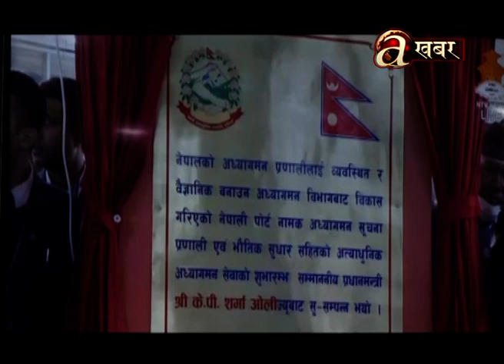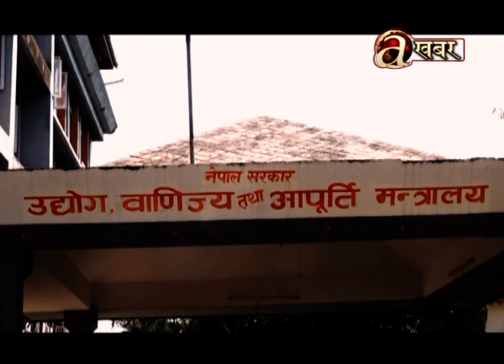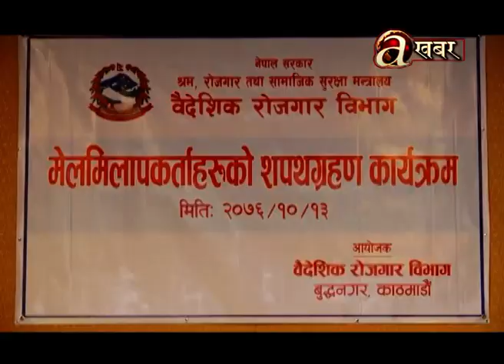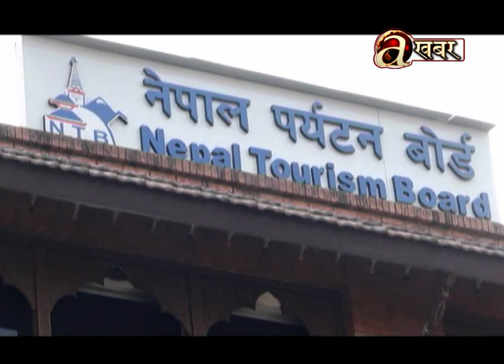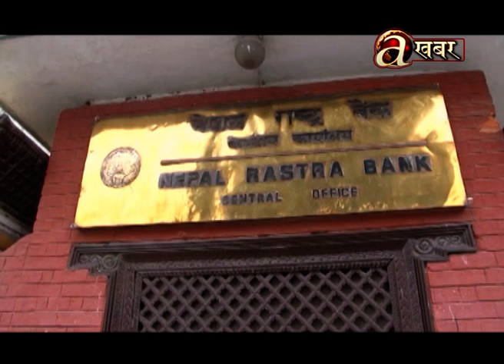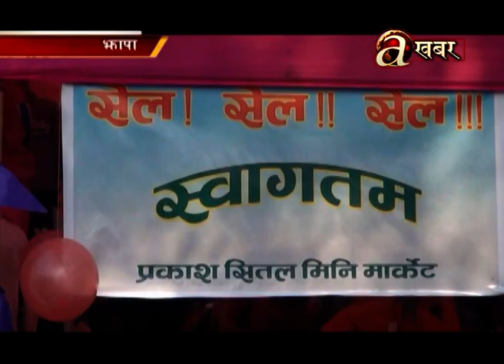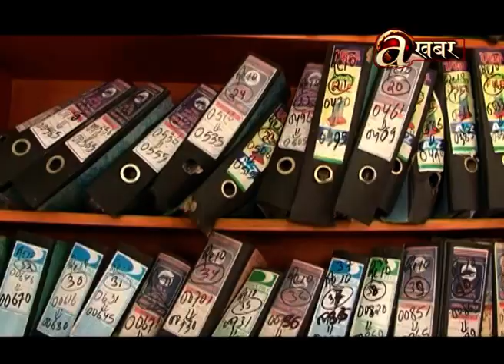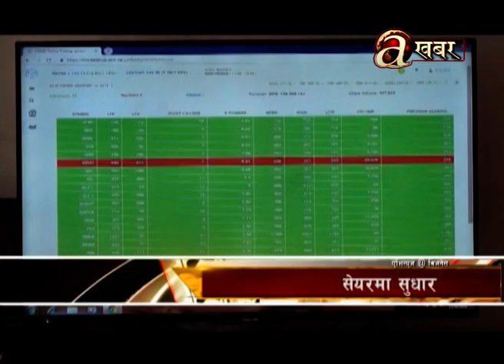Avenues @ Business - 17.01'20